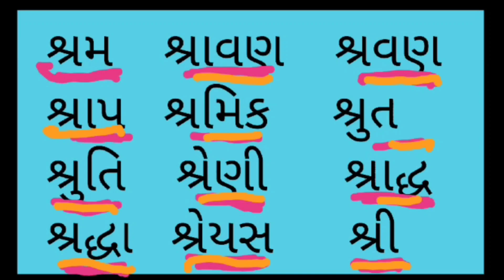આજનો જોડાક્ષર શ્ર /Today we are going તો learn શ્ર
નમસ્તે મિત્રો,
આજે આપણે જોડાક્ષર " શ્ર  " શીખશું. જે ખૂબ અગત્યનો જોડાક્ષર છે.

ગુજરાતી learning

ગુજરાતી કક્કો

ગુજરાતી story

હસ્વ ઇ ના નિયમો